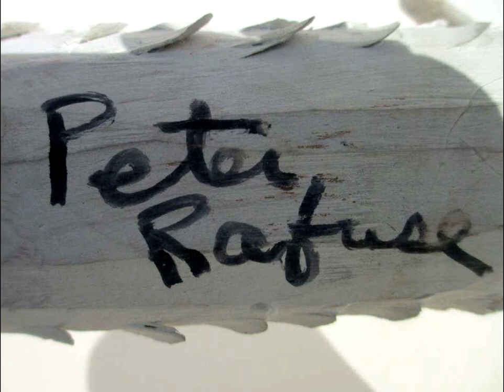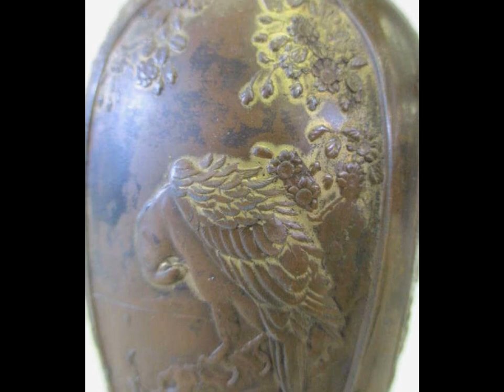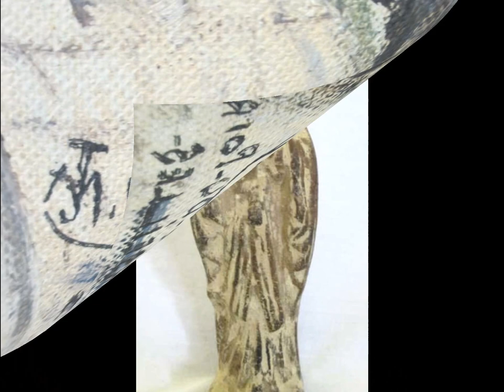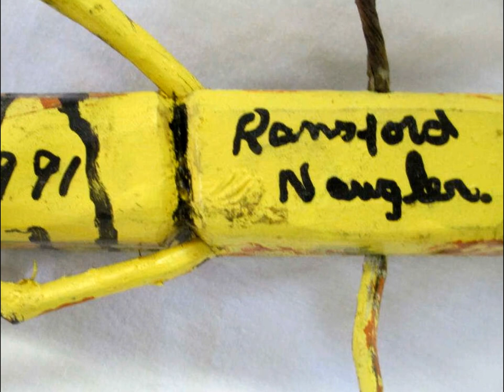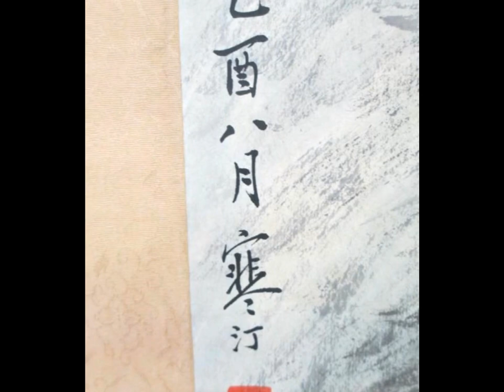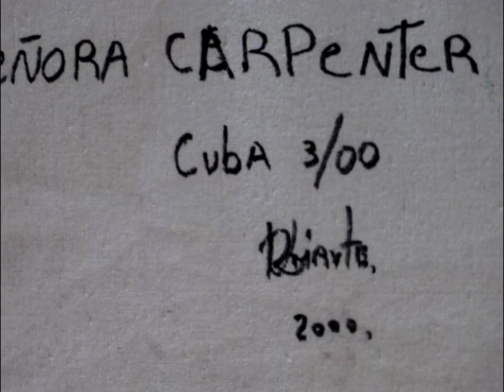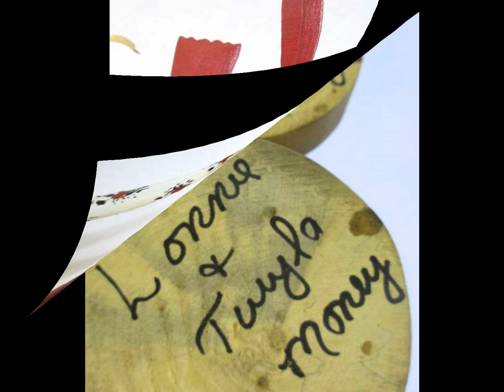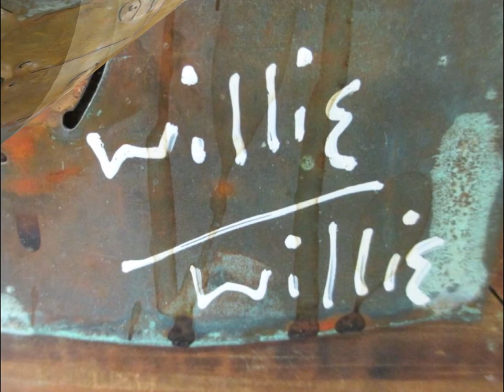GREAT ESTATES AUCTIONEERS & APPRAISERS - FINE ART & ETHNIC - SEPT 13th - 4PM - MIDDLETOWN, NY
Great Estates Auctioneers & Appraisers

Fine Art - Folk Art - Oriental - African Auction
Including Masks from Africa & American Folk Paintings & Sculpture

Sept. 13 - 4 PM - Preview starts at 2PM

 A auction you will want to attend. Mark your calendars.

We provide auction services - art & antique appraisals and fine estate sales for all areas of the Hudson River Valley Including Westchester & Dutchess Counties.

Welcome To The Hudson River Valleys Auction House
We Sell the Great Estates, Mansions, Grand Homes and Farms of the Hudson River Valley.  Experts in dispersing Collections

Don't Miss The Treasure Hunt for Art & Antiques!

We have regular auctions containing Fine Art & Antiques from Grand Estates, Mansions, Homes and Farms & Barns in the Hudson River Valley, New York.  366 Highland Ave. A professional appraiser can come to your home if desired.

Much better than a flea market.  Find real treasures from the Mansions, Estates, Villa's and Grand Homes of the Hudson River Valley

Areas in Westchester County, NY we currently serve:

    Mount Vernon
    New Rochelle
    Peekskill
    Rye
    White Plains
    Yonkers

Towns

    Bedford
    Cortlandt
    Eastchester
    Greenburgh
    Harrison
    Lewisboro
    Mamaroneck
    Mount Kisco
    Mount Pleasant
    New Castle
    North Castle
    North Salem
    Ossining
    Pelham
    Pound Ridge
    Rye
    Scarsdale
    Somers
    Yorktown

Villages

    Ardsley
    Briarcliff Manor
    Bronxville
    Buchanan
    Croton-on-Hudson
    Dobbs Ferry
    Elmsford
    Harrison
    Hastings-on-Hudson
    Irvington
    Larchmont
    Mamaroneck
    Mount Kisco
    Ossining
    Pelham
    Pelham Manor
    Pleasantville
    Port Chester
    Rye Brook
    Scarsdale
    Sleepy Hollow
    Tarrytown
    Tuckahoe

    Armonk
    Bedford
    Bedford Hills
    Chappaqua
    Crompond
    Crugers
    Eastchester
    Fairview
    Golden's Bridge
    Greenville
    Hartsdale
    Hawthorne
    Heritage Hills
    Jefferson Valley–Yorktown
    Katonah
    Lake Mohegan
    Lincolndale
    Montrose
    Peach Lake‡
    Scotts Corners
    Shenorock
    Shrub Oak
    Thornwood
    Valhalla
    Verplanck
    Yorktown Heights
    Archville
    Banksville
    Bedford Corners
    Cortlandt Manor
    Eastview
    Granite Springs
    Millwood
    Pocantico Hills
    Purchase
    Scarborough
    South Salem
    Sparta
    Waccabuc